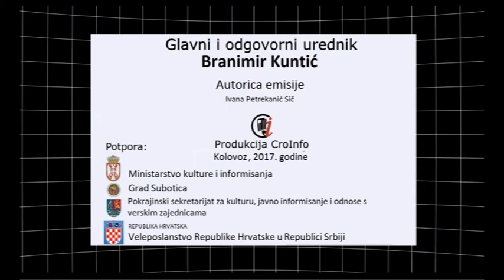Zlatna Škatulja 11 08 2017 CroInfo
Poštovani gledatelji pred Vama je najnovije izdanje emisije Zlatna Škatulja. Gost emisije je župnik župe sveti Rok u Subotici.

Voditeljica emisije je Ivana Petrekanić Sič
Emisiju proizvodi UN CroInfo